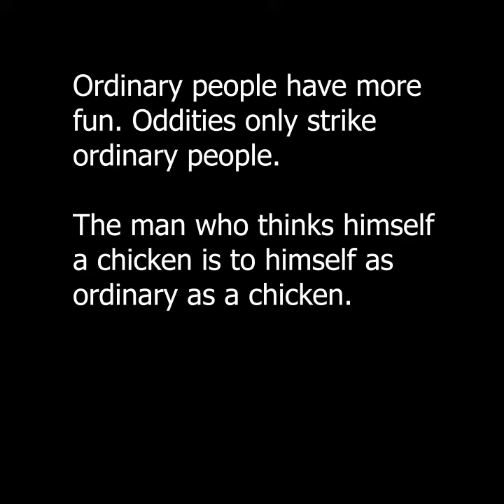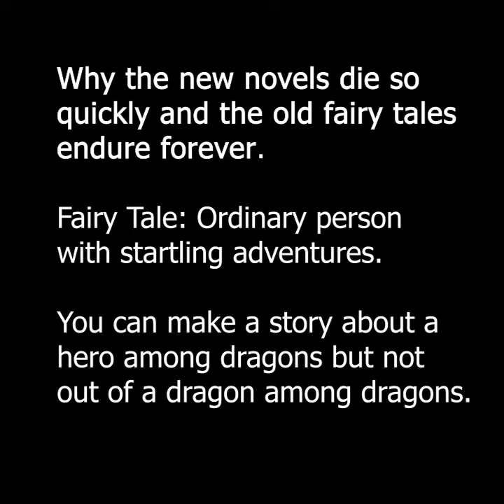Why The Old Fairy Tales & Myths Endure but New Novels Die Quickly (& why ordinary people have +fun)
I. Philosophy for beginners
I recommend starting (or continuing) your study of philosophy with the following three clear, entertaining, accurate, and insightful books.
1) Looking at Philosophy by Donald Palmer
2) The Philosophy Gym by Stephen Law
3) The Worlds Religion by Huston Smith

II. Good Introductions to Ethics
1) Ethics for Beginners by Peter Kreeft
2) Elements of Moral Philosophy
(buy an earlier and chapter edition)

III. Some Great Books
1. G.K. Chesterton's Orthodoxy (you can also find it free online)
2. Anthony De Mello's Way to Love (a short pocket book full of wisdom)
3. Frankl's Man's Search for Meaning
4. Stephen Mitchell's version of the Tao Te Ching (short pocket book with commentary at end)
5. Ann Faraday's Dream Game (a practical & lucid introduction to dream interpretation that any kid can do... Freud, Jung, dreams)
6. Dostoevsky's Grand Inquisitor

IV. Logic
1. Hurley's Introduction to Aristotelian and formal/symbolic Logic is probably the most used text in colleges (buy an older & cheaper edition)